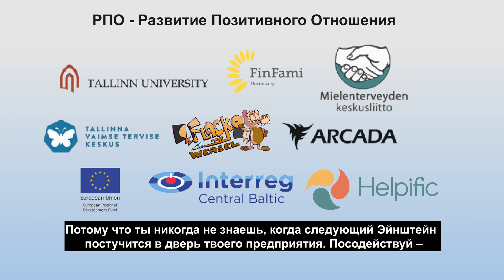ЧТО ПРЕЖДЕ - ОДАРЕННОСТЬ ИЛИ ЧЕЛОВЕЧЕСКИЕ ЦЕННОСТИ? - эпизод 5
Мы получили обратную связь от недоходного предприятия ассоциации синдрома аспергера в Эстонии:

“С точки зрения нейроразнообразия можно сказать, что многие сопутствующие одаренности различия в действительности не представляют собой патологию или какие-либо нарушения. Человека необходимо видеть, понимать и принимать целиком, не стараться судорожно закрывать глаза на некоторые вещи, которые человек в сравнении с другими делает иначе. Одаренность также не следует рассматривать исключительно с утилитарной или с инструментальной точки зрения (“такое и такое качество этого чудика поможет моему предприятию извлечь больше выгоды” или так же “это и это может помочь человеку с расстройством (душевного здоровья или разновидностями аутизма) достичь материального благосостояния, остальное и не нужно”), однако ценить человека следует независимо от того, что он может делать лучше других, и точно также независимо от того, что с чем-то он справляется не так хорошо, как другие. При таком холистическом подходе одаренность проявится самостоятельно в полноценном виде, однако, если не ценить самого человека, то не будет пользы и от его способностей.”

Аниматоры создали проект в рамках “Развитие позитивного отношения”, чтобы уменьшить в обществе связанные с психическими расстройствами предубеждения и стыд, улучшить социальное участие и способствовать трудовой занятости молодых людей с душевными расстройствами.

Скудная осведомлённость о душевных расстройствах порождает безосновательные предубеждения. Помоги и ты - стань осведомлённее.